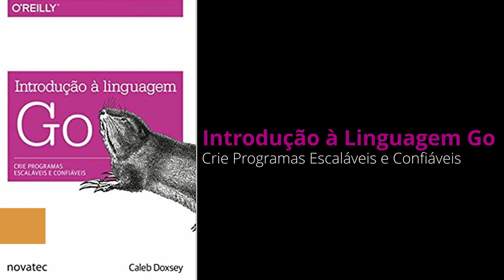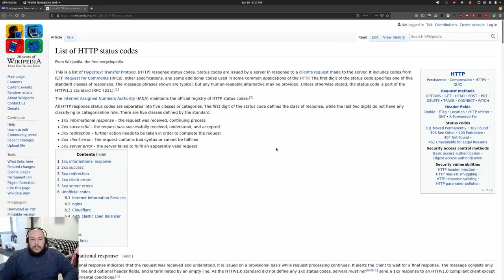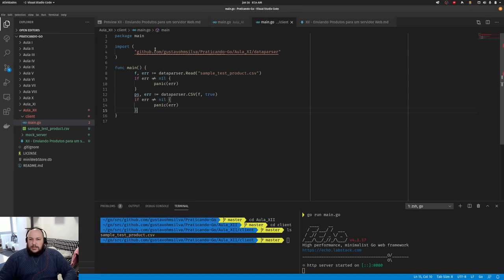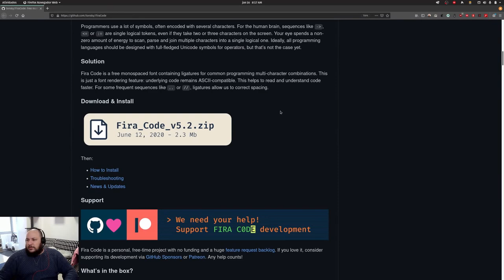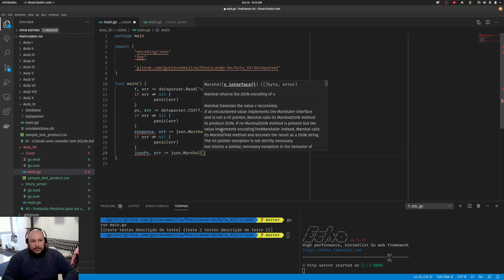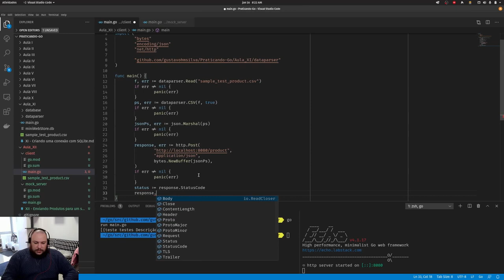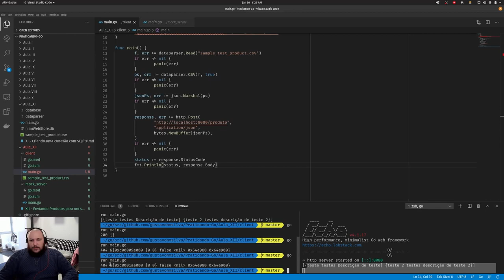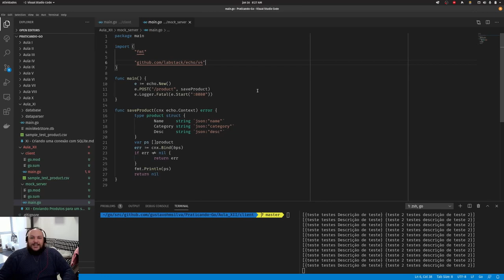Praticando Go #12 - Conectando-se a um servidor web e enviando dados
No nosso novo story nós vamos começar a enviar o conteúdo que foi importado de arquivos CSV para um servidor web utilizando uma requisição POST usando a biblioteca Net/HTTP.